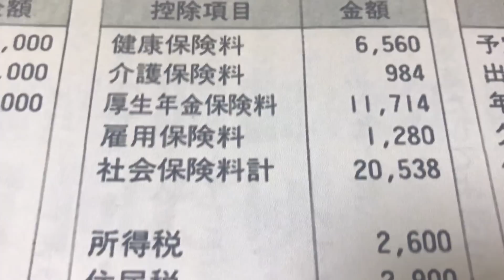給与明細 私立幼稚園の正社員の給料